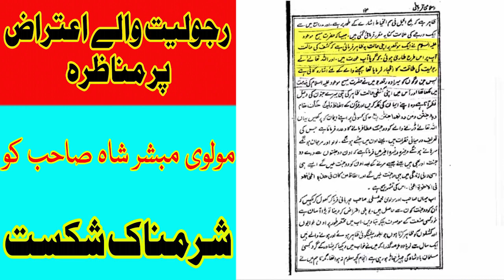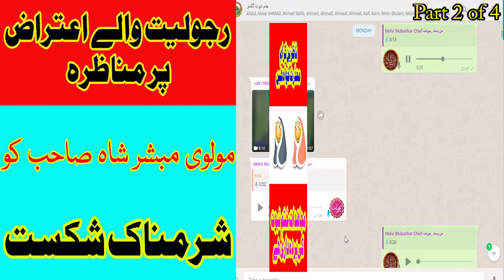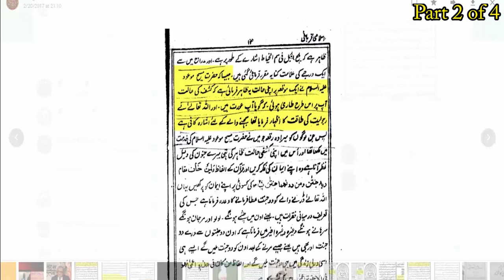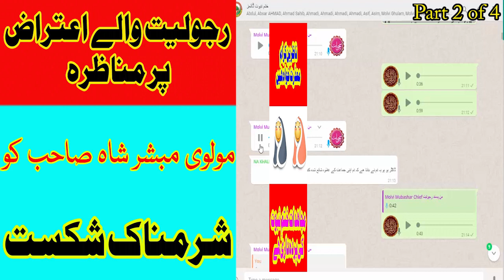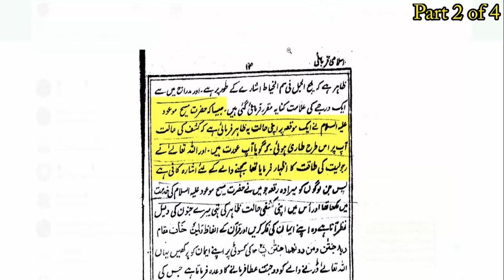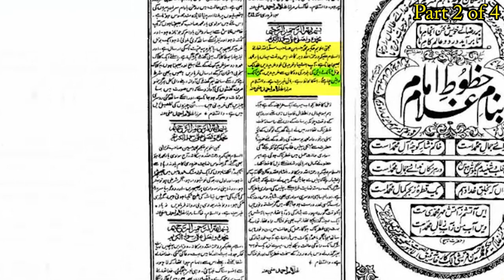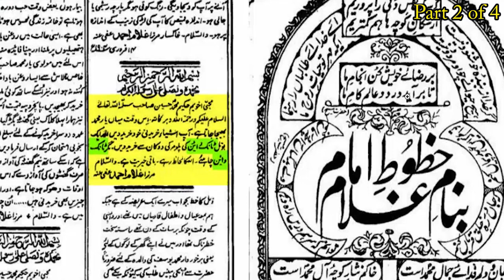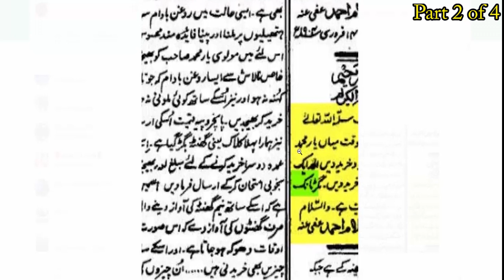دوسرا حصہ: مناظرہ دربارہ رجولیت والی تحریر پر مولوی مبشر شاہ صاحب کو شرمناک شکست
Munazra Rajoliat 2017